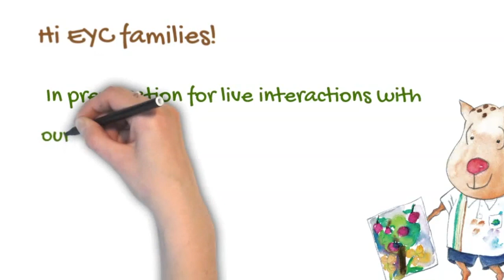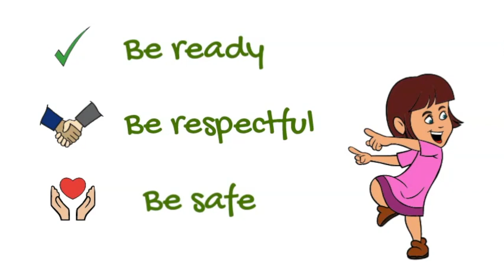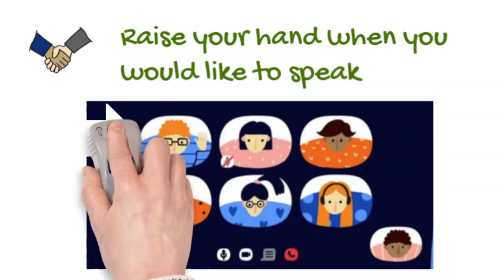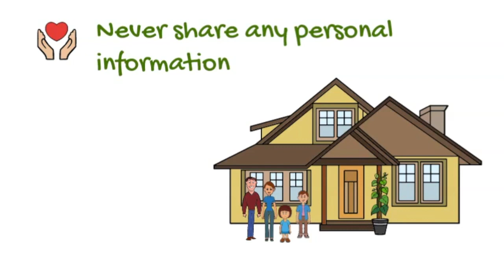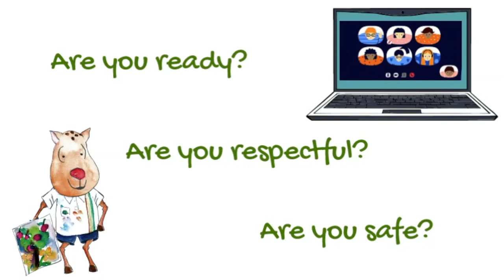Ready, respectful and safe online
This video prepares EYC students for their live interactions.